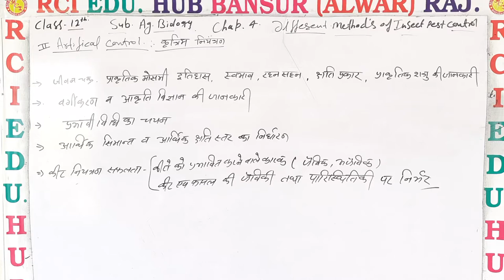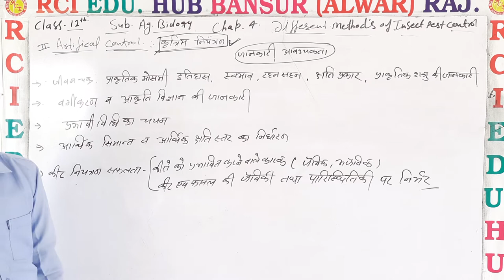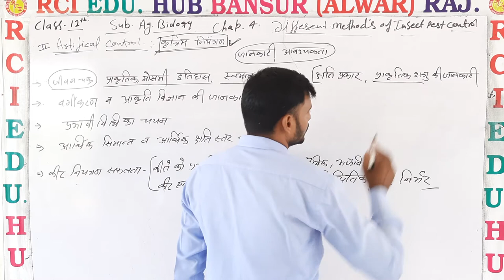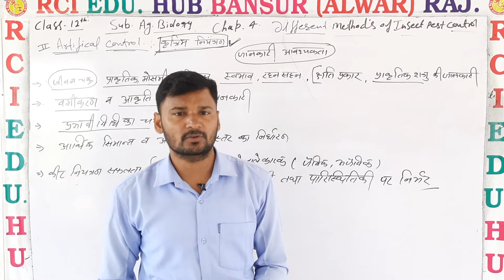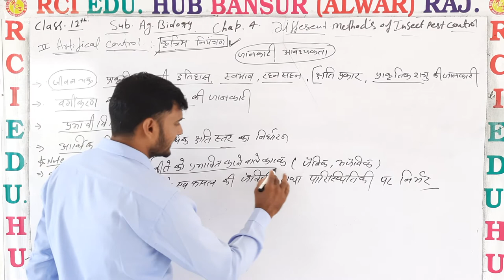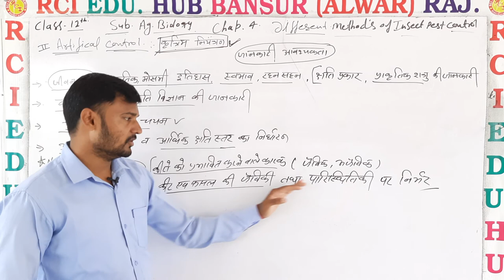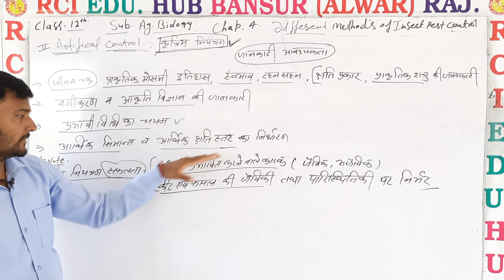Artificial control 12 Ag Asy Sir